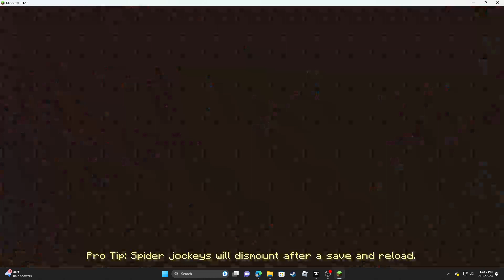I became black Adam in insanecraft